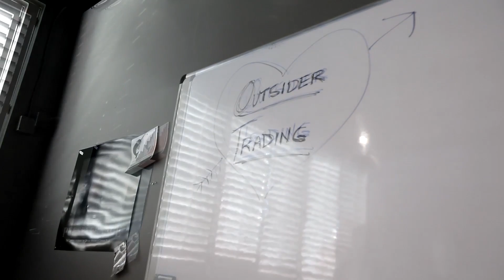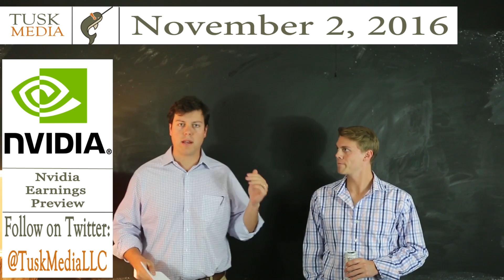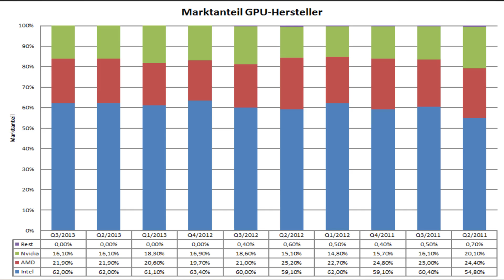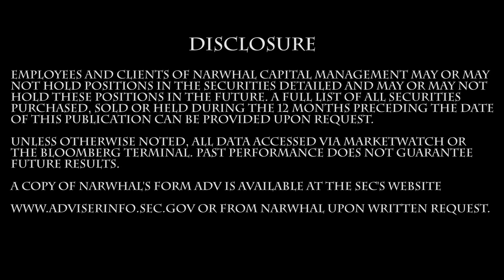Nvidia Earnings Preview: 11/2/16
Andrew and Sam explore the processing unit space, and where
Nvidia currently stands.